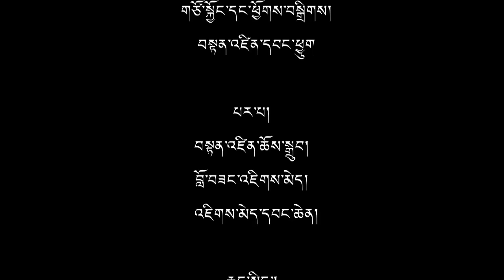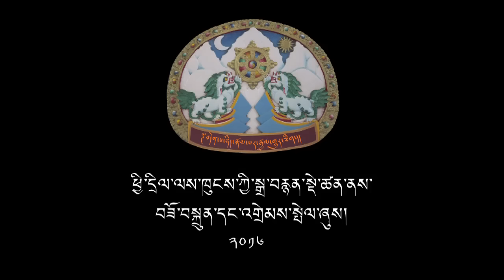(འདོན་ ༨༧) བོད་ཀྱི་རྩ་དོན་དང་གཞོན་སྐྱེས་ཀྱི་འགན་འཁུར།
༢༠༡༦ ཟླ་ ༢ ཚེས་ ༢༣ ནས་མཐོ་རིམ་སློབ་མའི་ཚོགས་ཆེན་ཐེངས་ ༡༠ དེ་ས་ར་བོད་ཀྱི་མཐོ་སློབ་ཁང་དུ་འགོ་འཛུགས་ཞུས་ཡོད་པ་རེད། ཚོགས་ཆེན་དེ་བཞིན་ཐོག་མར་ ༢༠༠༦ ལོ་ནས་མཐོ་སློབ་བསྐྱོད་བཞིན་པའི་སློབ་མ་ཁག་གཅིག་གིས་འགོ་འཛུགས་གནང་ཏེ་ད་བར་ཚོགས་ཆེན་ ཐེངས་ ༡༠ ཚོགས་ཡོད་པ་དང་། ཚོགས་ཆེན་དེའི་ནང་བོད་པའི་མཐོ་རིམ་སློབ་མ་ཚོས་བོད་ཀྱི་རྩ་དོན་སྤྱི་དང་། སྲོལ་རྒྱུན་རིག་གཞུང་། སྐད་ཡིག་སོགས་ཀྱི་ཐད་དོ་སྣང་དང་སེམས་འཁུར་གང་འདྲ་ལེན་དགོས་པའི་སྐོར་གོ་བསྡུར་དང་བགྲོ་གླེང་གནང་སའི་སྡེང་ཆ་བལྟ་བུ་ཞིག་ཆགས་ཡོད་པ་རེད། ཐེངས་འདིའི་རེས་གཟའ་པ་སངས་སྒྲ་བརྙན་གླེང་སྟེགས་ཀྱི་ལས་རིམ་ནང་མཐོ་རིམ་སློབ་མའི་ཚོགས་ཆེན་ཐོག་མར་གོ་སྒྲིག་ནང་མཉམ་བཞུགས་གནང་མཁན་ཚེ་དབང་རིག་འཛིན་ལགས་དང་མཉམ་དུ་བོད་ཀྱི་རྩ་དོན་དང་གཞོན་སྐྱེས་ཀྱི་འགན་འཁུར་སྐོར་གླེང་མོལ་ཞུས་ཡོད།

This is a panel discussion on Tibetan cause and the participation of Tibetan youth, particularly the college-going students in the struggle. On February 23, 2016, the tenth edition of College Students Conference was held in College for Higher Tibetan Studies, Sarah, Dharamshala. The conference was first held in year 2006 organised by a group of Tibetan college students. Mr. Tsewang Rigzin, one of the key members who initiated the conference takes part in the discussion.